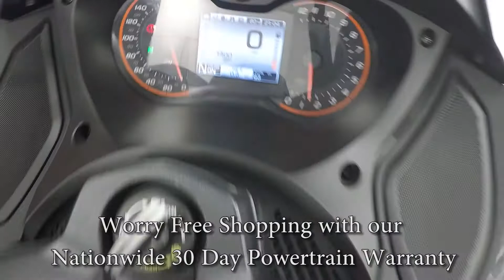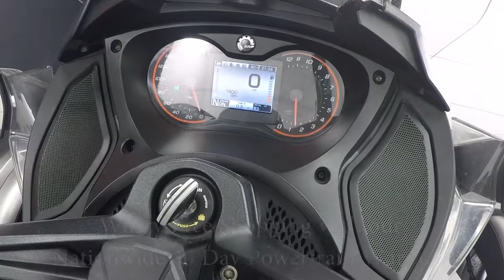2014 Can-Am ST Limited SE5 A6246 @ iMotorsports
::NOTE GPS NOT INCLUDED::

UNDER 100 MILES!

GIVI BAGS!